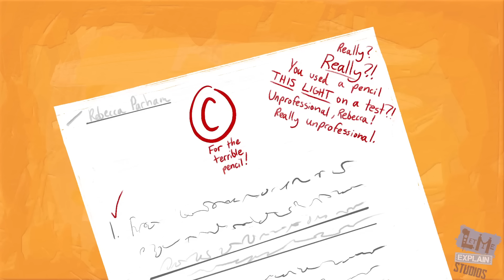MY TEACHER MURDERED SOMEONE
The story about the worst teacher I've ever had.

Also, I can neither confirm nor deny the relation of any news article found/shared to the story told in my video.